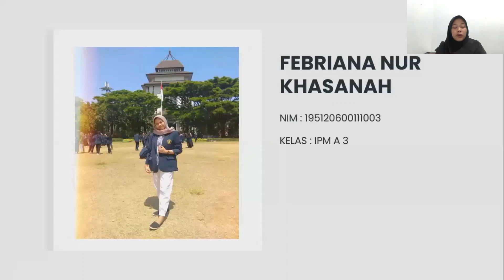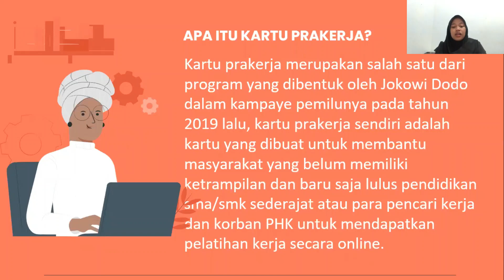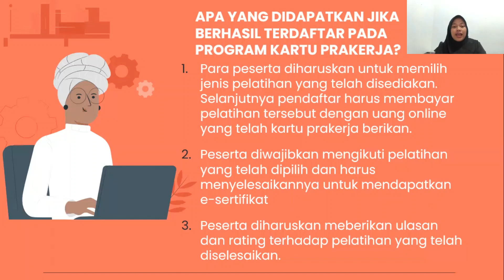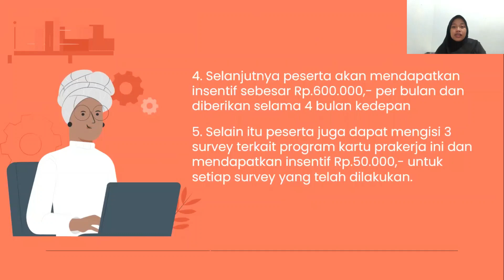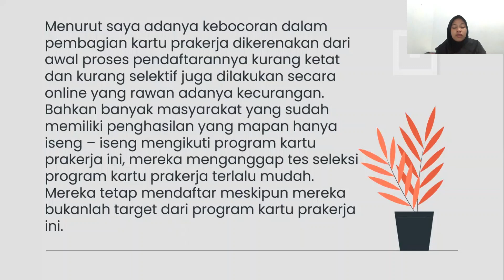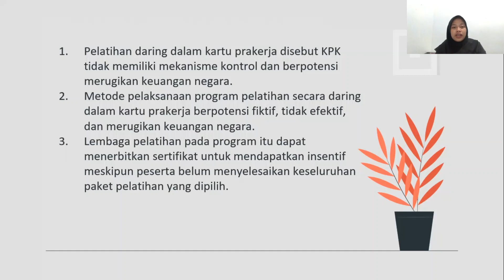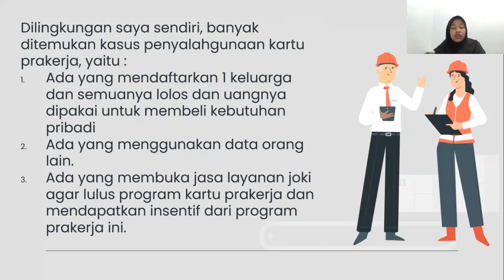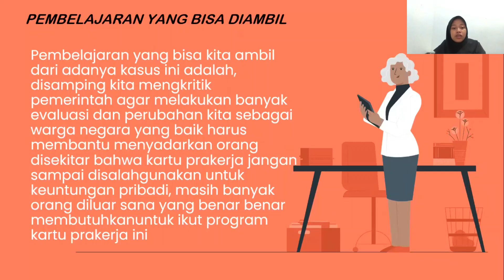FEBRIANA NUR K - TEORI KEBIJAKAN PUBLIK (UTS) KARTU PRAKERJA PERLU DIBENAHI !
Pada kesempatan kali ini saya akan mempresantasikan hasil kerja saya untuk memenuhi UTS Teori Kebijakan Publik yang diampu oleh Bapak Rachmad Gustomy, S.IP., M.IP.
Happy Watching